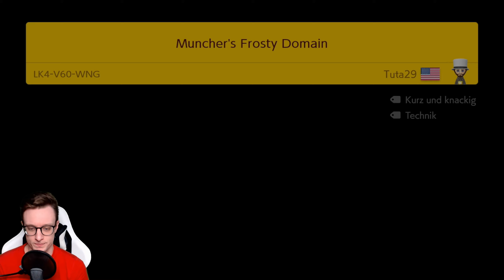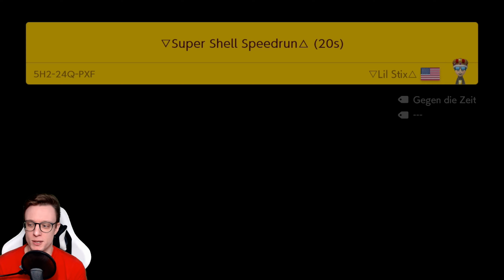Level vom Nikolaustag 🎅 Beliebte Level Sehr Schwierig #38 | SUPER MARIO MAKER 2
Die besten Level auf Sehr Schwierig vom 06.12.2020.
Super Mario Maker 2 • Trends • Nintendo Switch

Gespielte Level in diesem Part:

A Few Shells [1-3] | The P King
Fairly precise platforminh 26 | gringoDK
Muncher's Frosty Domain | Tuta29
Winter is Doomed | Doom Bongo
Buzzed and Reused | SaucePow
Winter Skies | mbass
て • The Castle Formulation 2.0 • て | arachimC
Kaizo: Christmas Dash | XmasMizz
Super Shell Speedrun (20s) | LilStix
Skyzo Light [4-3] | The P King

DATEN ZUM SPIEL:

TITEL: Super Mario Maker 2
AUTOR: Nintendo
SYSTEM: Nintendo Switch
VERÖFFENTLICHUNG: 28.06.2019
GENRE: Level-Editor/Jump'n'Run